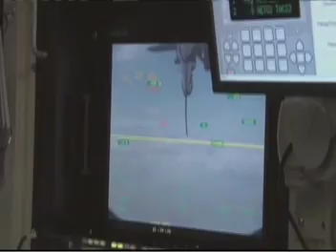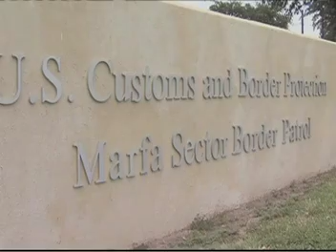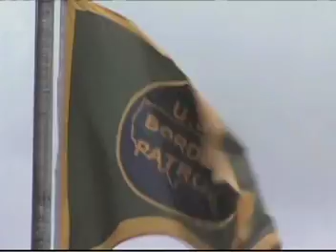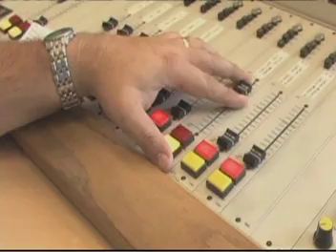CBS7 Special Report - Predator Drone Border Patrol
Eddie Garcia reports -
Art Leal - Una Voz Unida of Odessa